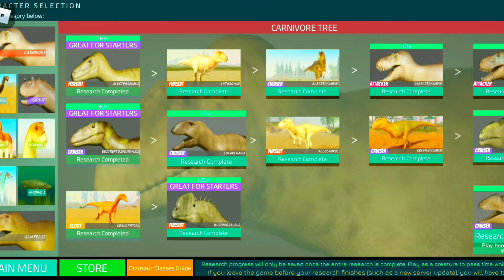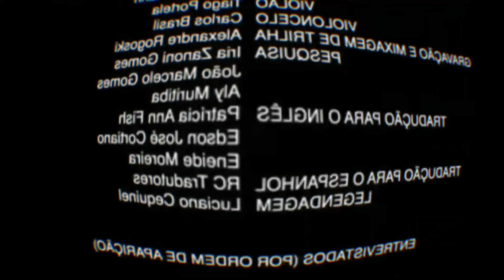NOVO REMODEL DO EUCARCHARIA 'w' (NEW REMODEL!)